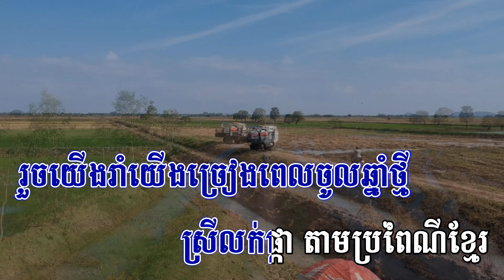Karaoke Romvong | បងហួចលើខ្នងក្របី ភ្លេងសុទ្ធ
Songs: Karaoke Romvong-បងហួចលើខ្នងក្របី-ភ្លេងសុទ្ធ-Karaoke khmer​ 4U

Lyrics:
ថ្ងៃមិញបងហួចលើខ្នងក្របី
កាត់វាលស្រែស្រីលើកដៃសញ្ញា
ល្ងាចអូនច្រូតកាត់ហើយតោងយាត្រា
ទៅកំពង់ទឹកដែលតែងជួបគ្នា
ក្នុងក្អមលាក់នំឆ្ងាញ់អស្ចារ្យ
មានបារីម្លូរស្លាផ្ញើបងផង
រួចយើងងូតទឹកលេង ដៃរាវរកគ្នា
ហើយសាសង ថាទៅលេងរាំវង់។
យប់នេះខែភ្លឺកណ្តាលស្រែពៅ
សុំពុកម៉ែទៅ កុំនៅបង្អង់
បងឡើងយកទឹកត្នោតមួយបំពង់
ផ្ញើរអូនញាំក្នុងពេលលេងរាំវង់
បង្ការក្រែងហត់ ញ័រជង្គង់
ស្រស់ស្រីមានទ្រង់លើសកញ្ញា
រួចយើងរាំយើងច្រៀងពេលចូលឆ្នាំថ្មី
ស្រីលក់ផ្កា តាមប្រពៃណីខ្មែរ។
ថ្ងៃមិញបងហួចលើខ្នងក្របី
កាត់វាលស្រែស្រីលើកដៃសញ្ញា
ល្ងាចអូនច្រូតកាត់ហើយតោងយាត្រា
ទៅកំពង់ទឹកដែលតែងជួបគ្នា
ក្នុងក្អមលាក់នំឆ្ងាញ់អស្ចារ្យ
មានបារីម្លូរស្លាផ្ញើបងផង
រួចយើងងូតទឹកលេង ដៃរាវរកគ្នា
ហើយសាសង ថាទៅលេងរាំវង់
យប់នេះខែភ្លឺកណ្តាលស្រែពៅ
សុំពុកម៉ែទៅ កុំនៅបង្អង់
បងឡើងយកទឹកត្នោតមួយបំពង់
ផ្ញើរអូនញាំក្នុងពេលលេងរាំវង់
បង្ការក្រែងហត់ ញ័រជង្គង់
ស្រស់ស្រីមានទ្រង់លើសកញ្ញា
រួចយើងរាំយើងច្រៀងពេលចូលឆ្នាំថ្មី
ស្រីលក់ផ្កា តាមប្រពៃណីខ្មែរ។
ថ្ងៃមិញបងហួចលើខ្នងក្របី
កាត់វាលស្រែស្រីលើកដៃសញ្ញា
ល្ងាចអូនច្រូតកាត់ហើយតោងយាត្រា
ទៅកំពង់ទឹកដែលតែងជួបគ្នា
ក្នុងក្អមលាក់នំឆ្ងាញ់អស្ចារ្យ
មានបារីម្លូរស្លាផ្ញើបងផង
រួចយើងងូតទឹកលេង ដៃរាវរកគ្នា
ហើយសាសង ថាទៅលេងរាំវង់
យប់នេះខែភ្លឺកណ្តាលស្រែពៅ
សុំពុកម៉ែទៅ កុំនៅបង្អង់
បងឡើងយកទឹកត្នោតមួយបំពង់
ផ្ញើរអូនញាំក្នុងពេលលេងរាំវង់
បង្ការក្រែងហត់ ញ័រជង្គង់
ស្រស់ស្រីមានទ្រង់លើសកញ្ញា
រួចយើងរាំយើងច្រៀងពេលចូលឆ្នាំថ្មី
ស្រីលក់ផ្កា តាមប្រពៃណីខ្មែរ។